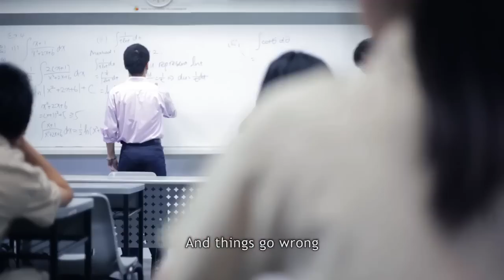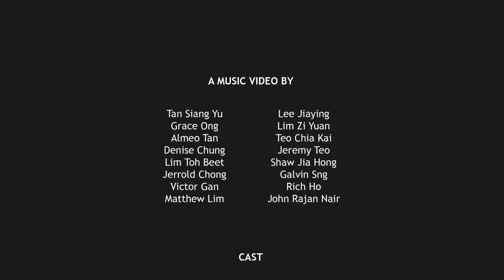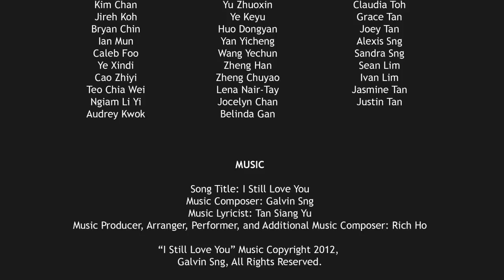I Still Love You, Singapore - SG51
I Still Love You | 我依然爱你 | Aku Masih Mencintaimu

"I Still Love You" MP3 is now available for download

Sometimes, it is not easy to love: whether a person, a place, or even a country. What does it take to love? Do we love only when things are perfect? Or even when things go wrong.

"I Still Love You" is a creative collaboration between Monster Cloud Films, Blotch Studios, Richopus Music, Galvin Sng, and many others... involving a cast and crew of more than 70 people, and featuring the heartlands of Singapore. This is Singapore, as we know it. This is our song for Singapore, the place where we belong.

Happy National Day, Singapore!
P.S: I Still Love You

They say you're cramped
No place to stand
The queue's so long
And things go wrong
They say you've changed
No more the same
You are not okay

I say it's true
Yet I still love you
I know you're pressed
Sometimes a mess
But deep inside my heart

Chorus:
I still love you, love the way you make me smile
I love you even when you're out of style
I still love you, loved you for the longest while
My love for you will never grow out of style

Open our eyes
Take a look around
Open our hearts
There's joy to be found
In the little things
And the smile that brings
You're still okay

Our families
And the friends we meet
The ties that bind
Make our roots so deep
And right inside my heart
You're still my home

Know more about us at:
Galvin Sng (the composer)

Richopus Music- A Music Production Dept of Richmanclub Studios Pte Ltd

A NOTE TO ALL OUR VIEWERS:
Dear fellow Singaporeans, we, the producers, have been humbled by the identification that a lot of you have toward the song and the video, and we're really thankful that many of you enjoyed it! :)

We've been following the comments (on and off screen) that a number of people have given regarding the lack of Malay representation in the project, and we would like to provide the following as a response, by no means a justification, but a clarification, because we love our Malay friends, and we also feel that they deserve one as fellow citizens and as her indigenous people.

The casting for the music video was done with the major representational races in mind, which definitely included the Malays. In fact, the plan was to have a Malay lead singer alongside our two Chinese and one Indian singers. However, due to the tight (and conflicting) schedules, we were unable to find anyone suitable amongst our personal contacts to be the Malay singer.

Even in the midst of filming, we took every opportunity to seek for on-the-spot cameos from all races, including the Malays, but we were mostly declined. Perhaps we should have tried harder.

Our hearts are heavy as we sense and hear from our Malay Singaporean friends, that as much as some may have enjoyed the song and video, they have expressed disappointment that they've not seen any Malay representation, in the cast or crew. On behalf of everyone in the production team, we would like to express our sincerest apologies, and we want to assure you, our fellow Malay countrymen and women, that you've not been intentionally left out of the project. This project has been done with all Singaporeans in mind, and we will definitely keep this in mind if ever we get together as this bunch again to do something similar in the future... this we promise! :)

Once again, our sincerest apologies if we have unintentionally upset or hurt you... and hope that you'll still find the song and video as a relevant Singaporean representation of the feeling that we have for our country.

And last but not least, we would also like to clarify that this is a private project done by a group of Singaporean friends in our 20's to 40's, simply to express our love for our country. It is entirely self-funded by the various producers, and is not related or tied to any institutions nor government organisations.